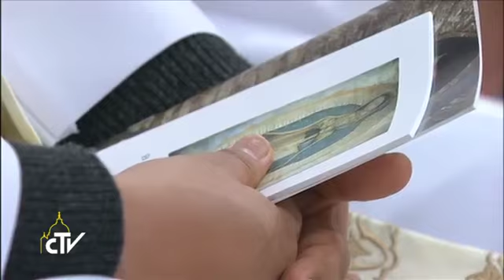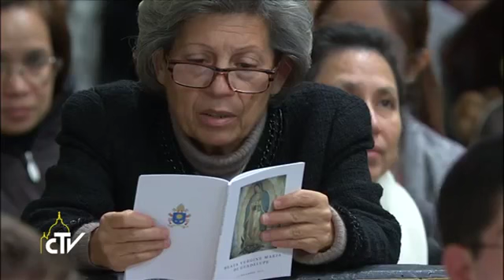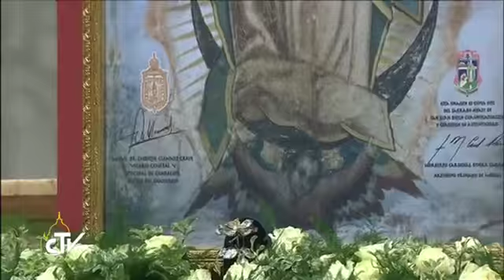Santa Misa del Papa Francisco en Español (Dic. 12, 2014)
Santa Misa por el Papa Francisco en Español (Dic. 12, 2014)